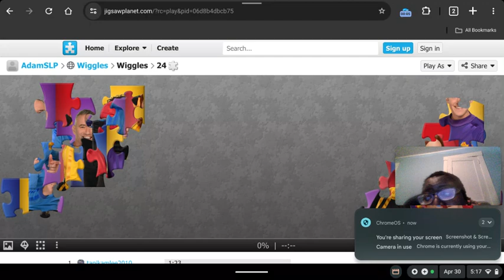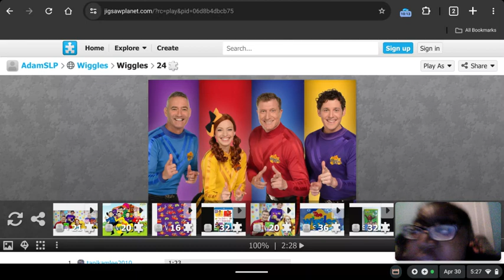My 788th Gaming Video💻🎮📹: The Wiggles Jigsaw Puzzle🔴🟡🔵🟣🧩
Another tenderness Tuesday on the last day of April, YouTube video fun seekers. So anyways, here's another Gaming Video on my Chromebook at Jigsaw Planet again of The Wiggles Jigsaw Puzzle where I've completed a jigsaw puzzle three times of The Wiggles. In 2013, that is.